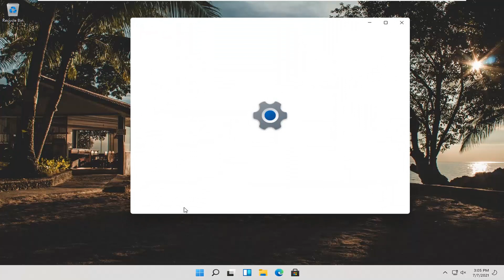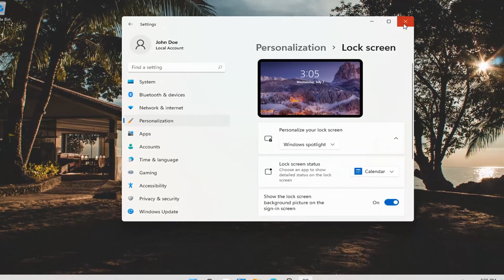How to Change Your Lock Screen With Windows 11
The Lock screen is more than just an image in the background. Use this guide to personalize and get the most out of the experience on Windows 11.

The Windows 11 lock screen may seem like an obstacle, but it offers helpful information and customization options.